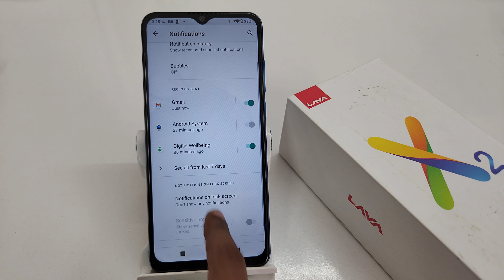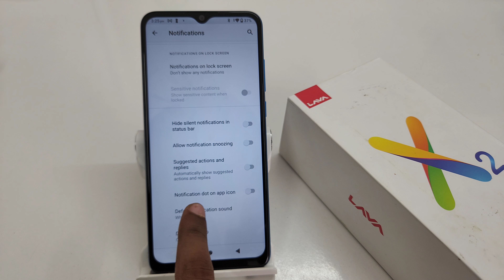how to set app notification batch in Lava X3 | Lava x2 me app dots ko kaise hataye kare